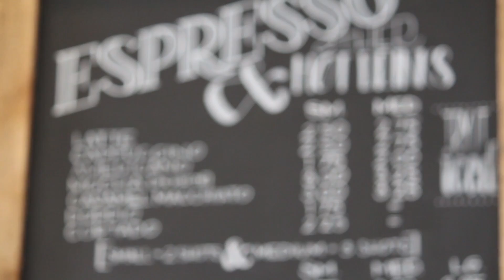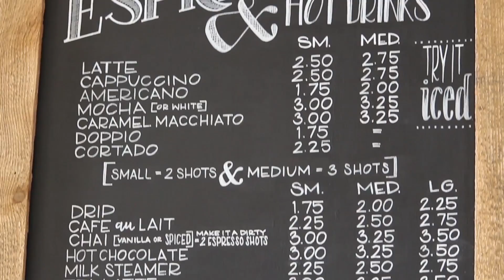Lindsay Rance Final